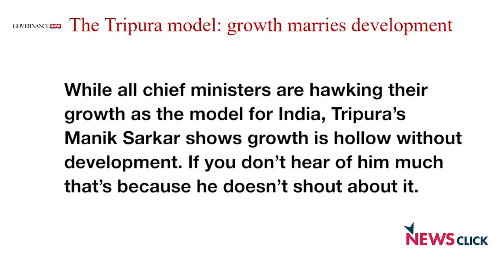Exclusive: Manik Sarkar on Tripura Results, the Resistance and the Way Forward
In his first interview after Tripura loss, Former CM of Tripura speaks about the reasons behind election debacle and the BJP-IPFT violence. He talks about the resistance and the way forward for the Left forces in the country. Manik Sarkar emphasises on the fact that the Left is made of ceaseless struggles and it will fight back.